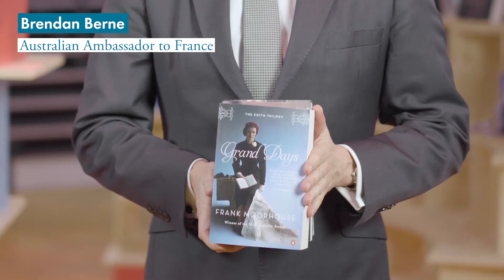Peace Globe with Australian Embassador to France, Brendan Berne | Paris Peace Forum 2019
Australian Embassador to France, Brendan Berne, contributing "The Edith Trilogy " by Franck Moorhouse to the Peace Globe.

Venue: Paris Peace Forum, La Grande Halle de La Villette